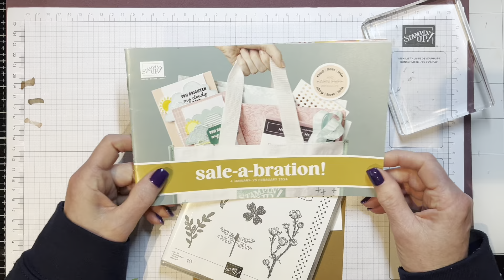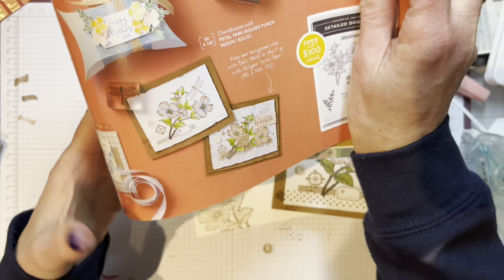Greeting card using Stampin' Up! Sale-a-bration Detailed Dogwood stamp set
Share my video and I'll send you a gift! It's easy - just hit the share button!

Below are all the supplies I used to make this card.
Supplies